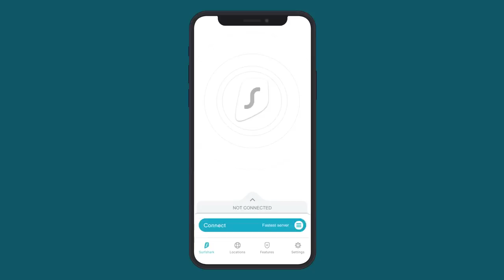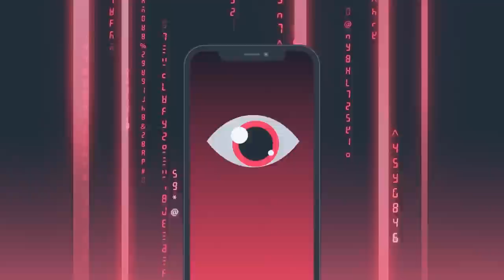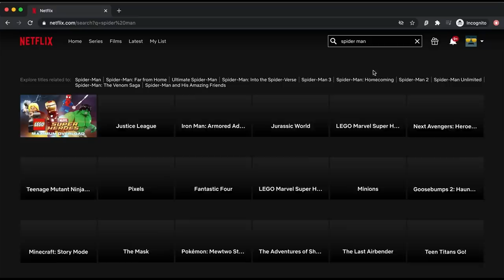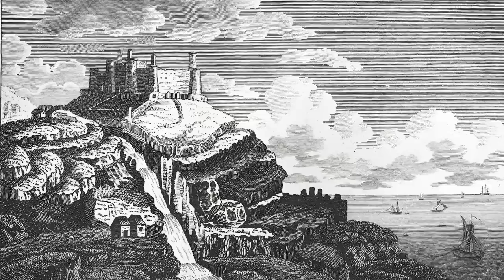Harlech Castle: Wales' Mighty Medieval Fortress